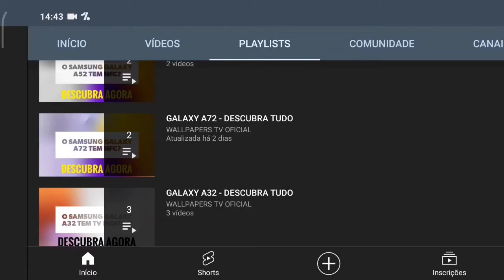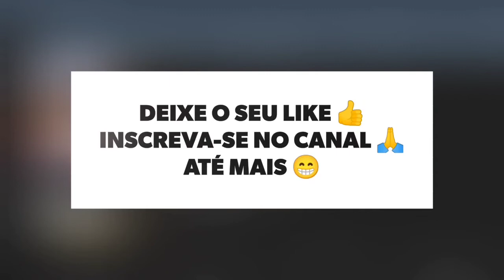🔴 O MOTOROLA MOTO G60 TEM ENTRADA P2?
No vídeo de hoje respondo se o Motorola Moto G60 tem suporte para a entrada p2, para fones de ouvido, e a resposta é sim. O Moto G60 tem suporte para a entrada p2, para fones, assim da para conectar fones com fio, tranquilamente.